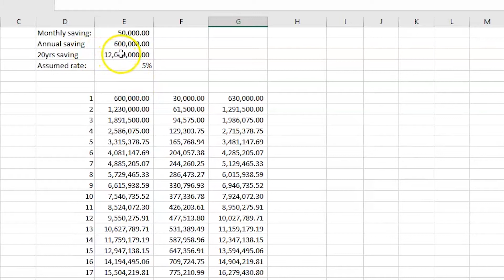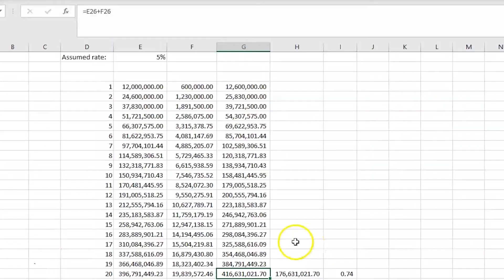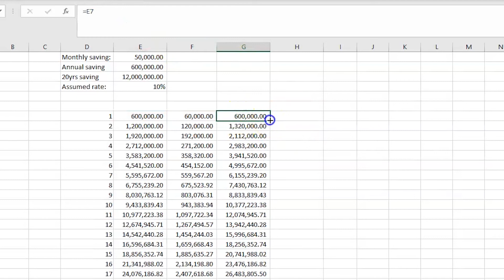How compounding can help you double your money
Learn how compounding can help you double your money. Compounding is the 8th wonder of the world- find out how to take advantage of it. Compound interest explained in simple english.

Need help with managing your personal finances and investing? lets talk! set up a 15mins call